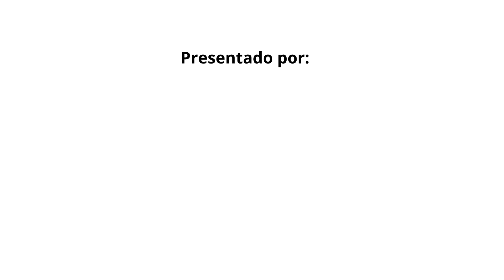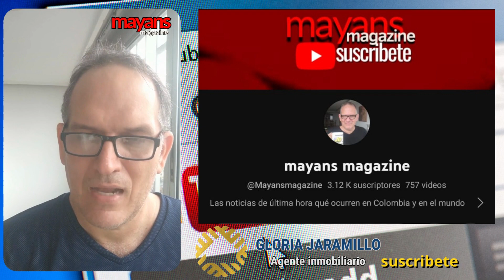Es una desagradecida, le dice Vanessa de la Torre a Margarita Rosa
Vanessa de la Torre no dudó en resaltar que Margarita es "tremendamente inteligente y mueve un montón de masas", pero la manera en la que decidió decir adiós, fue fuertemente cuestionada, pues no es correcto irse de esa manera contra un medio que le abrió las puertas.

Industrias JB

Producto/servicio
En mofles JB no competimos, servimos y contribuimos 🥰
Expertos y fabricantes de sistemas de escape 🚙
Accesorios metálicos para motocicletas 🛵🏍
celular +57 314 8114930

Gloria Jaramillo
Agente Inmobiliaria
Nos gusta ser valorados por nuestra eficacia, ética y que la experiencia de compra o venta resulte sencilla y sin sorpresas.
Mira los espectaculares inmuebles en nuestra cuenta de instagram

Vista Mayans Magazine en YouTube
5F2OQ1v9XZ1iw4iV7f2a